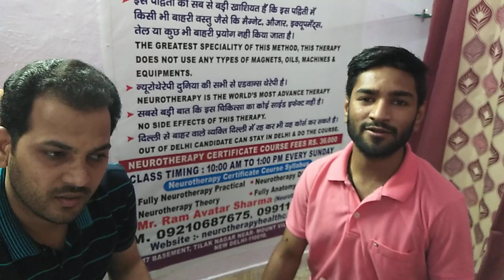नाभि की समस्या का अंत तुरंत, quick relief in Navel displacement by Neurotherapy..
Yog & Neurotherapy Healthcare Centre

D- 158, Fatah Nagar, Jail Road, Ranbeer Bakery Vali Gali, Opposite- Grower Sweets

Timings:-
Monday to Saturday
8 am to 5 pm

TreatableDisease..

If you want to organize any Workshop or Camps related to Neurotherapy in your area please Contact Mr. Ram Avatar Sharma :-